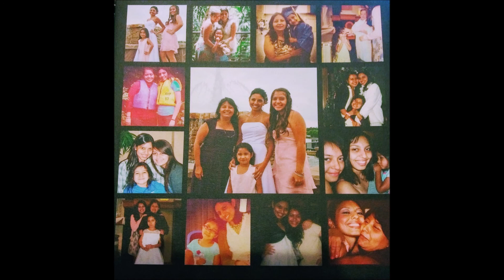Jessica, Mom & Sister 2019